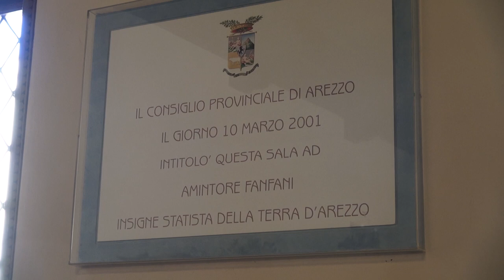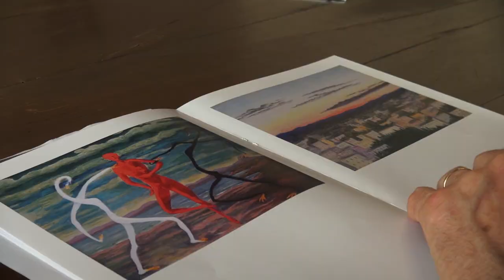Amintore Fanfani pittore, la mostra al Museo Civico di Sansepolcro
Dipinti e disegni realizzati nel corso della sua vita.
“Amintore Fanfani pittore” è il titolo della mostra dedicata al grande statista nel 25esimo anniversario della sua morte.
L'esposizione sarà inaugurata il 15 febbraio e resterà aperta sino al 17 marzo.